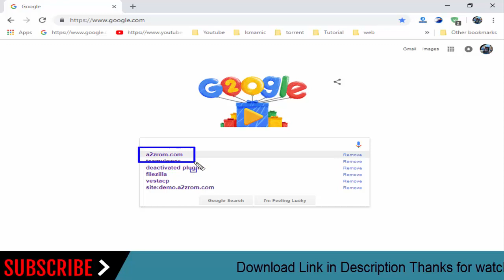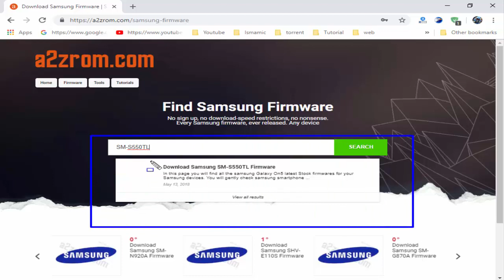How To Download Samsung Galaxy On5 SM-S550TL Stock Firmware (Flash File) For Update Android Device